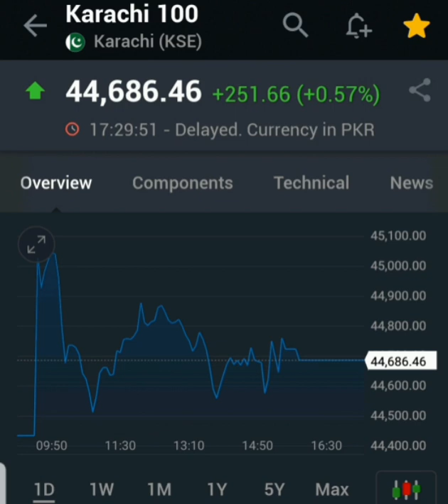Daily updates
Whtsapp Group